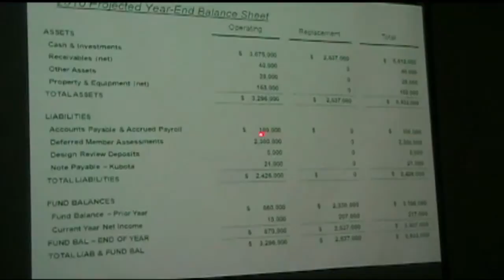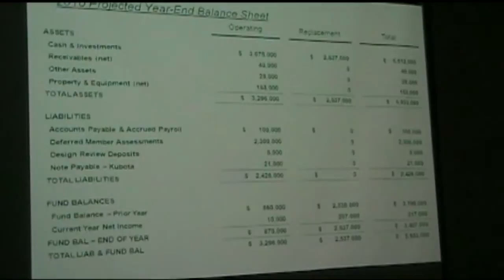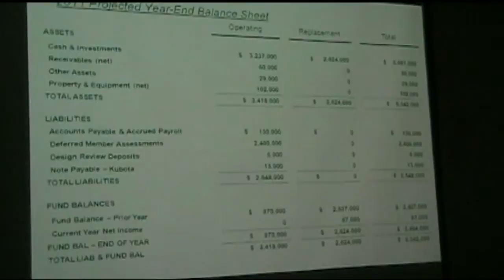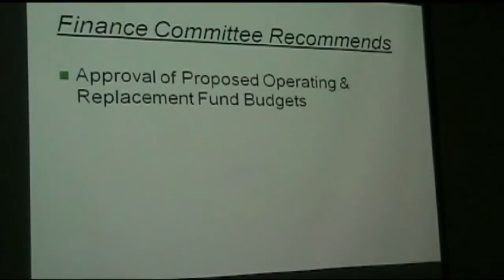budget 2011 part 2